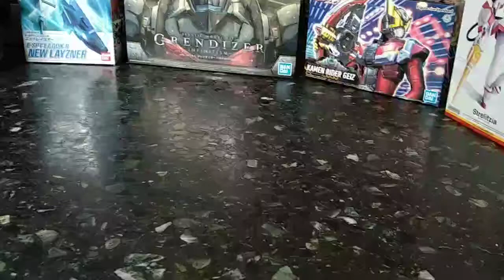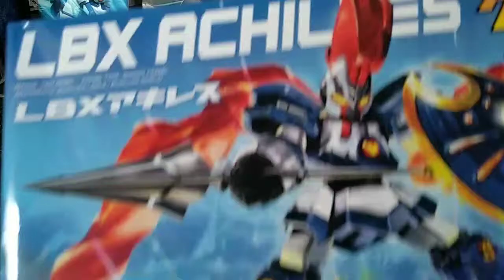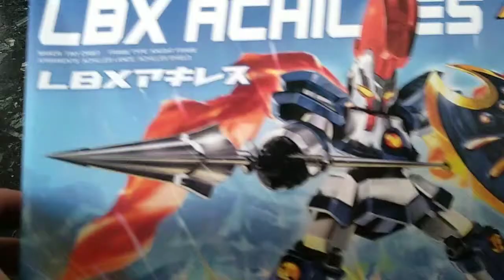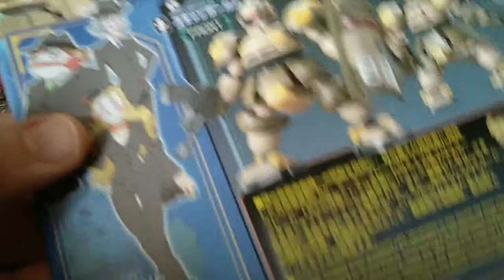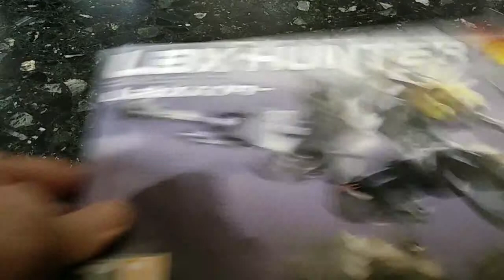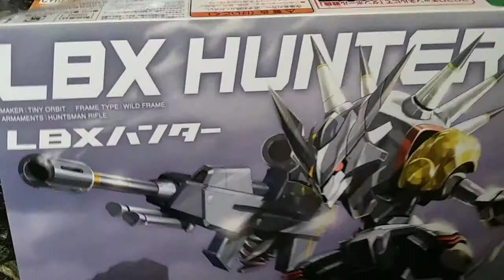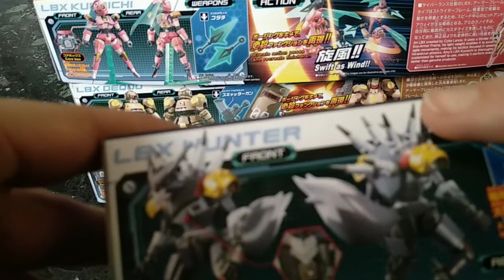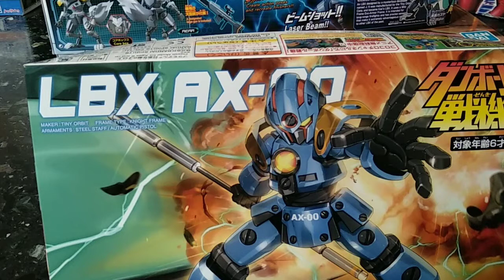Unboxing LBX model kit bandai e prime opinioni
Diamo un occhiata veloce ai primi cinque LBX riproposti e migliorati da Bandai per rilanciare la serie di model kit.